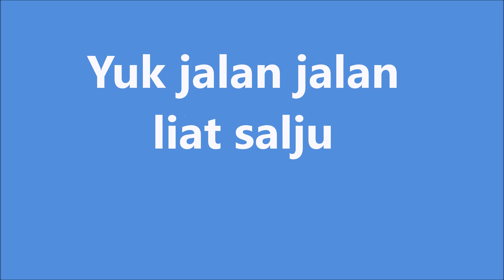yuk jalan jalan liat salju, winter time in arnhem